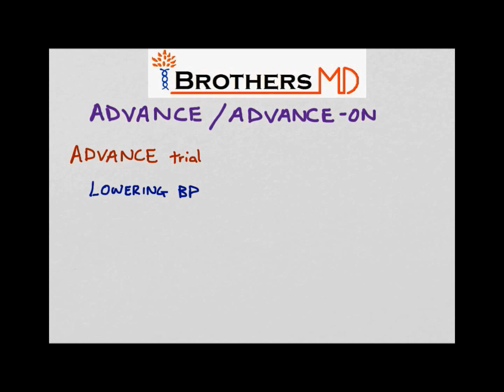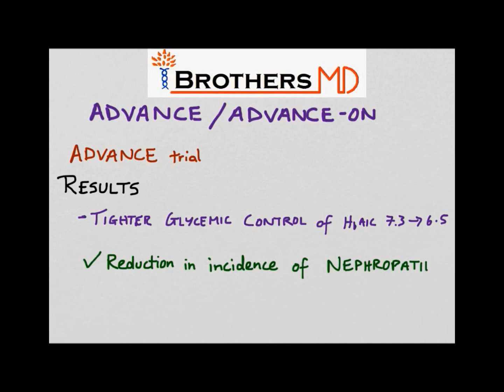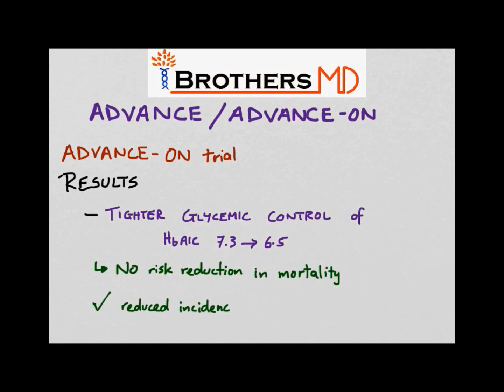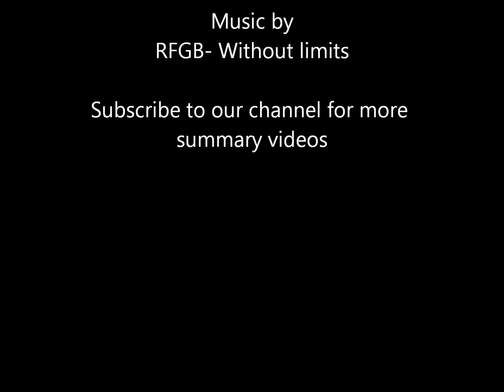ADVANCE / ADVANCE- ON Trials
This video focuses on the ADVANCE and ADVANCE-ON clinical trials. These studies compared lowering blood pressure to tighter glycemic control in Type II Diabetic patients. The ADVANCE trial was originally published in The New England Journal of Medicine on June 12, 2008. The ADVANCE-ON trial, which is a 6 year follow up study was published in The New England Journal of Medicine on Oct 9, 2014.